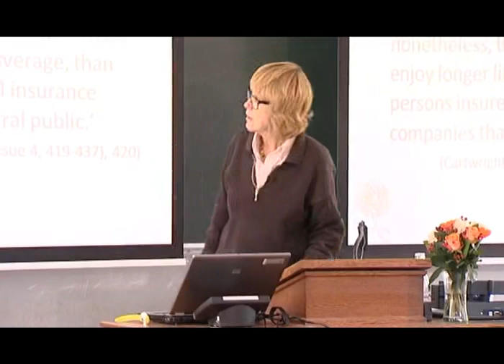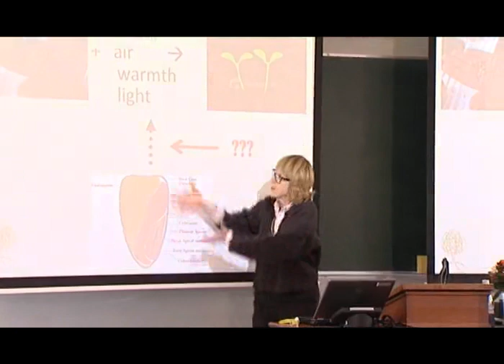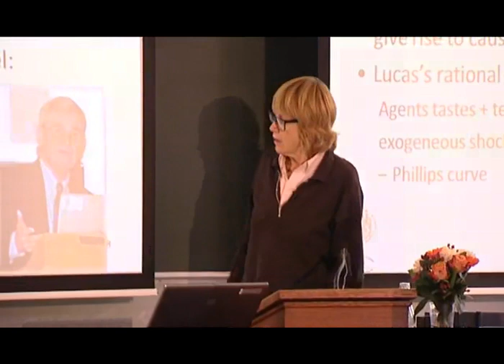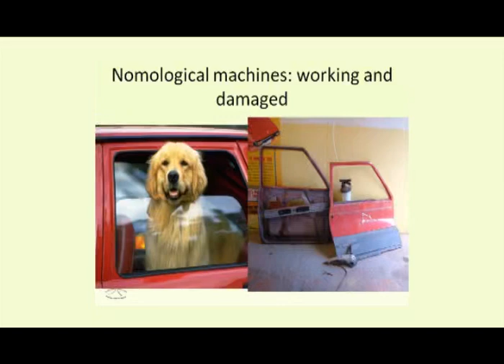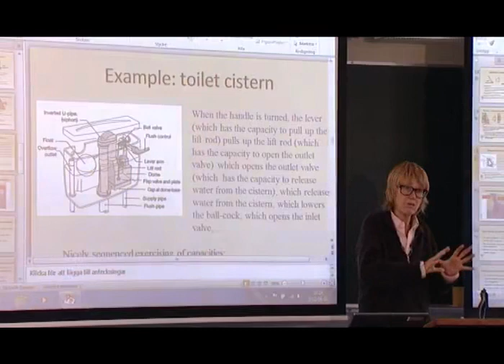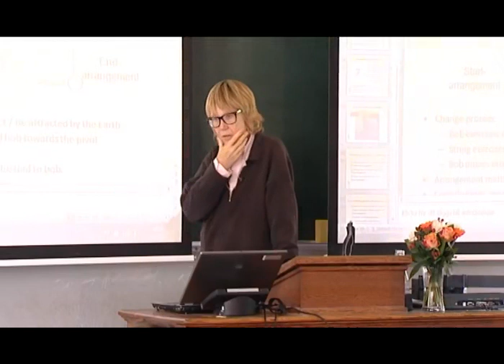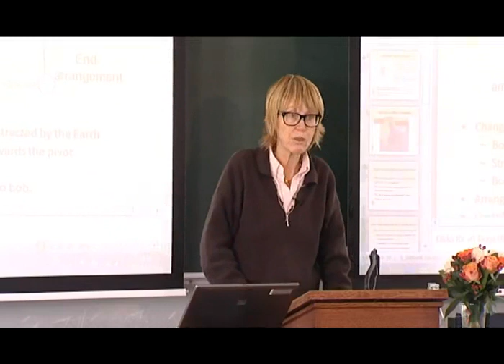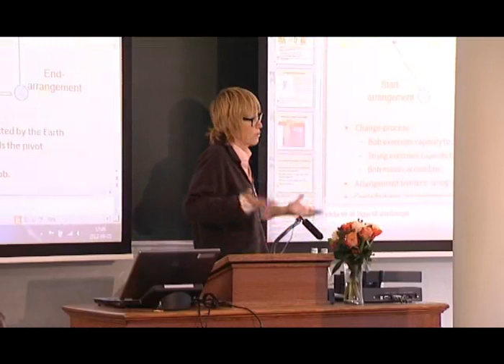Nancy Cartwright – Nomological machines: Putting causal powers to use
Pufendorf lecture at the Department of Philosophy, Lund University, 1 June 2012.